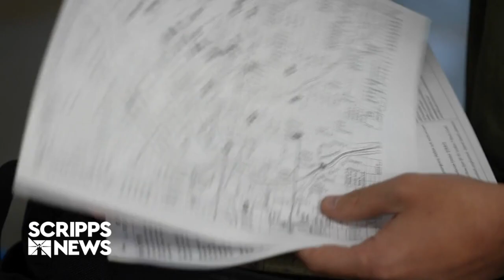Mental health experts and park rangers team up to battle homelessness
Mental health experts are teaming up with park rangers to help those experience homelessness in a first-of-its-kind program in Colorado.